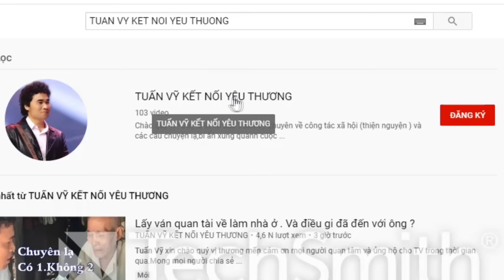( 29 ) Trời cao có mắt. Đã có người lên tiếng. Hi vọng tìm ra người đã bỏ anh giữa chợ.